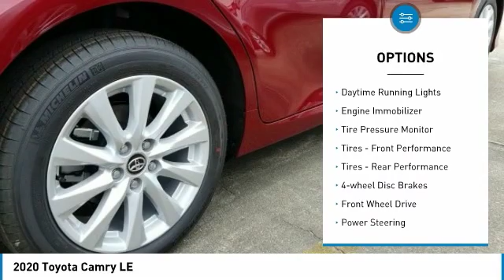2020 Toyota Camry Metairie LA LL1229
2020 Toyota Camry LE

Lakeside Toyota
3701 North Causeway

You'll love this 2020 Toyota Camry. This is a sedan you'll want to take home. Call and get in touch with Lakeside Toyota directly, and be the first to open the sedan door today!